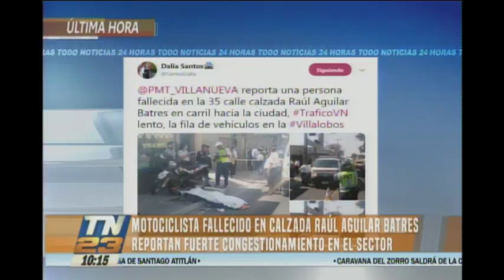Motociclista falleció en accidente en la Calzada Aguilar Batres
Un accidente de tránsito ocurrió en la 35 calle en la calzada Aguilar Batres, cuando un motociclista de la tercera edad aparentemente fue colisionado por un vehículo y falleció por politraumatismo.